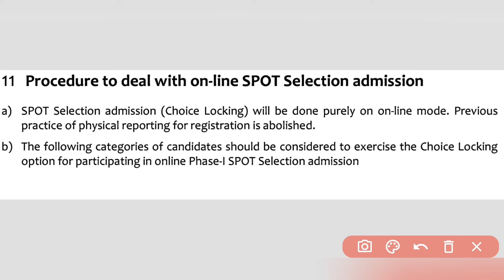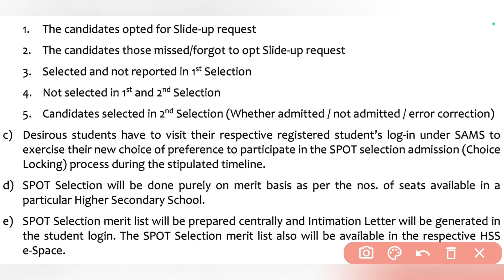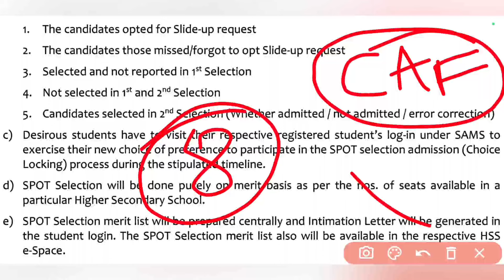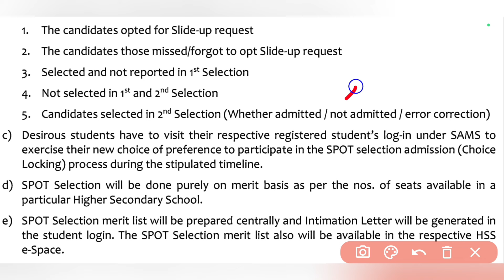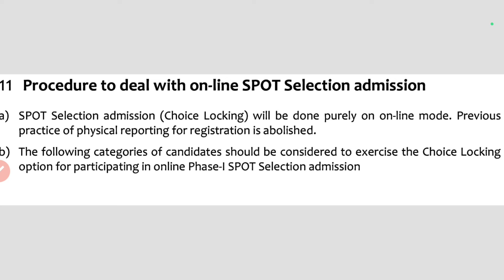+2 Spot Admission | Spot Admission କ’ଣ, କେମିତି ଓ କେଉଁମାନେ Apply କରିପାରିବେ ?